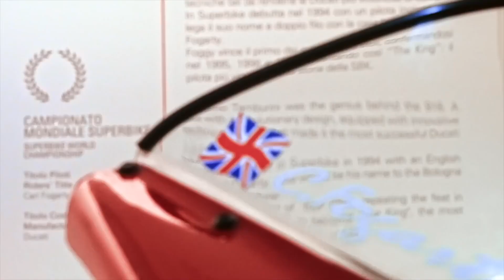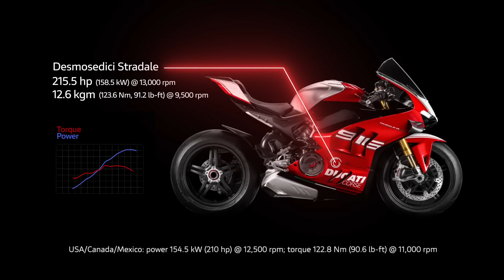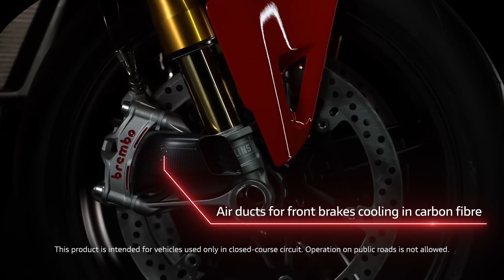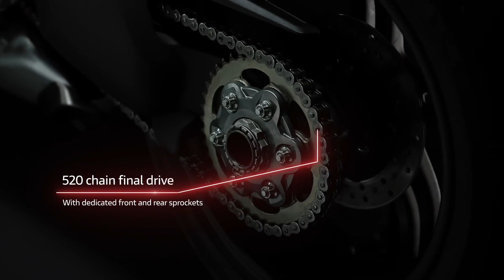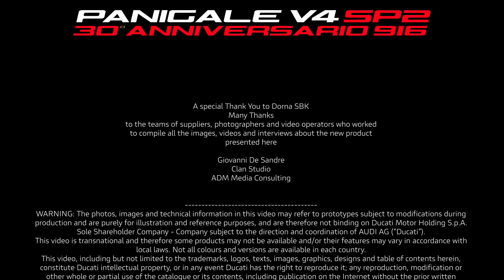Ducati World Première | Episode 6 | The Power of Legacy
Only few can achieve greatness and even fewer can make it timeless. Introducing Panigale V4 SP2 30° Anniversario 916, a tribute on wheels. This new bike was born to celebrate the 30th anniversary of the very first Ducati 916, a unique bike that still lives in the heart of every true Ducatista. ​

Designed in a special limited and numbered version dedicated to 500 enthusiasts, the Panigale V4 SP2 30° Anniversario 916 combines the SP2 specifications with an eye-catching celebratory livery, distinguished by its tricolor stripes, number plates with the World Champion number “1” and red front fender. ​

With an inertial moment reduction of 26% on the front and 46% on the rear, this motorbike is much more agile and has a greater tendency to close the line when accelerating.​

In addition, Panigale V4 SP2 30° Anniversario 916 is equipped with the best brake system in its category that with the Brembo Stylema R calipers offer high braking efficiency and constancy of the lever travel during long distances on the track. Be ready to find out all the power of legacy. ​